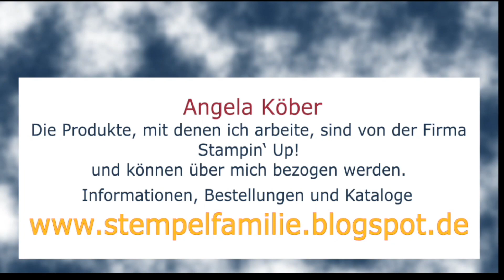Wie kommt der Sand in die Box? Stampin' Up! Einzigartige Explosionsbox Sonne, Sand & Meer basteln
Meine Anleitung für eine einzigartige Explosionsbox mit Sommer, Sonne, Sand & Meer. Und mein Mini Strandkorb findet darin auch noch Platz.

Werkzeuge & Hilfsmittel:
Papierschneidemaschine - #152392
Stempel- u. Perforiermatte - #126199